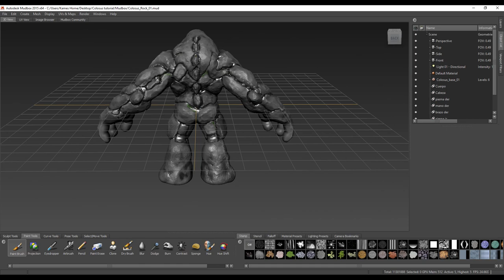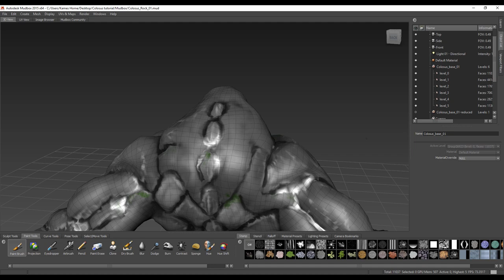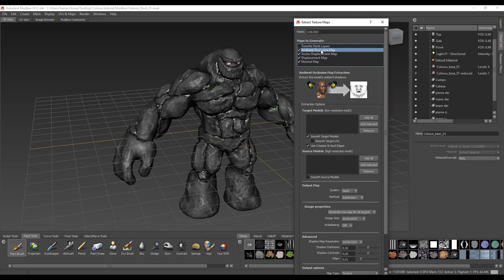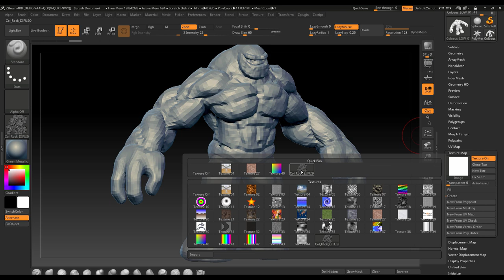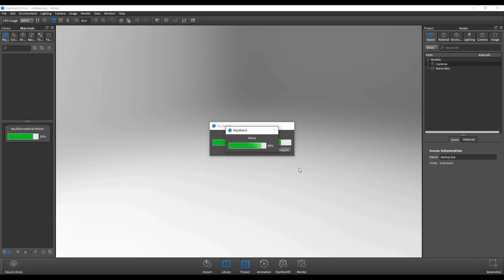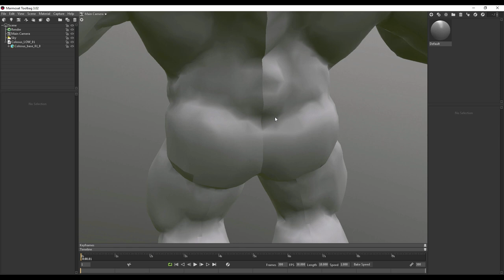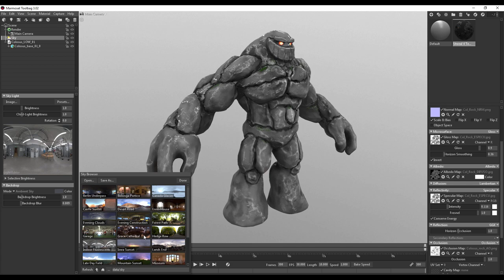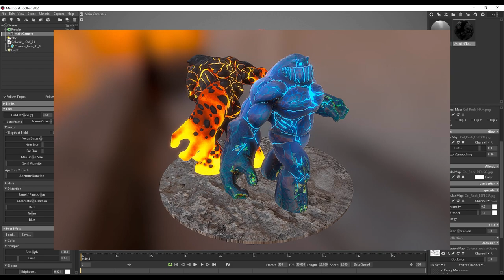Flujo de trabajo en Zbrush y Mudbox ::: parte 3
En la tercera parte de esta serie de videos llevaremos nuestro modelo a Marmoset para hacer el setup del render.